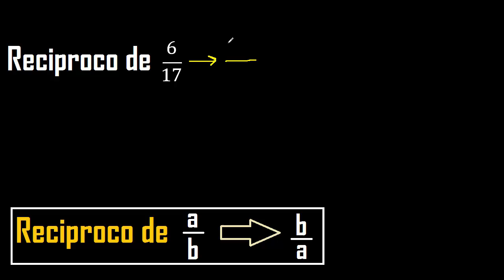Reciproco de 6/17 , reciproco de una fraccion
reciproco de fracciones
reciproco de una fraccion
fracciones reciprocas